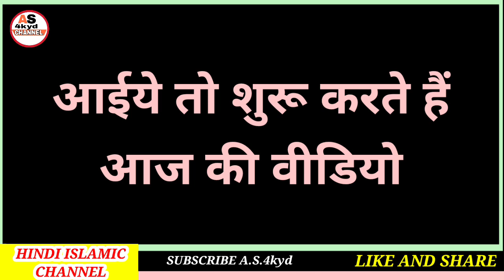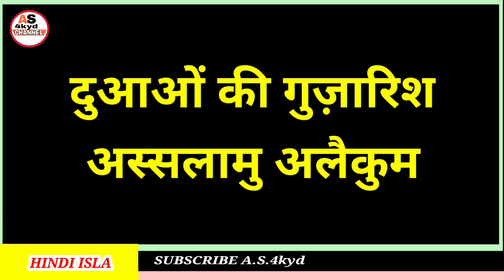Bakra Eid kab hai 2022||बकरा ईद कब है 2022||Eid ul Azha kab hai 2022 mein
Hi

Dosto aaj ki video me ham janege 2022 mein Bakra Eid kab hai yani Eid ul Adha kab hai 2022 mein date.

A.S.4kyd
(Abdul sattar)

ameen
allaahumma ameen

allaah haafiz